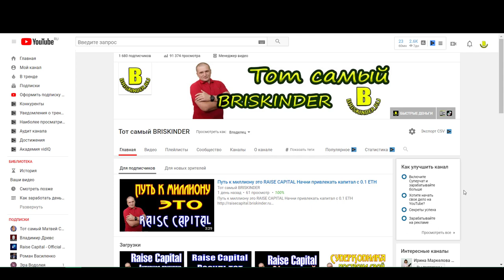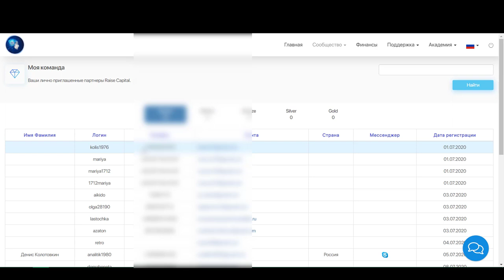Raise Capital отличное решение для смарт контрактов Построение своей сети по новым технологиям